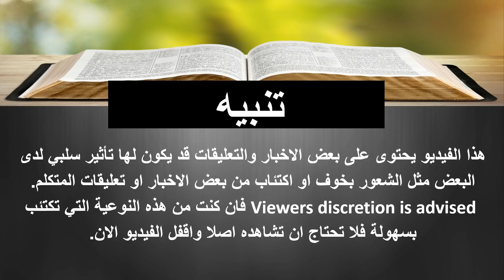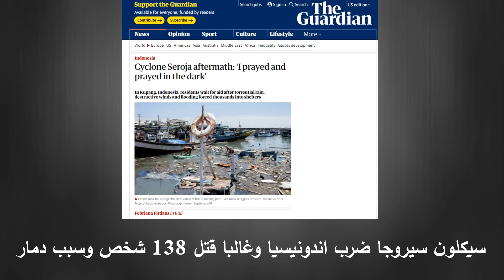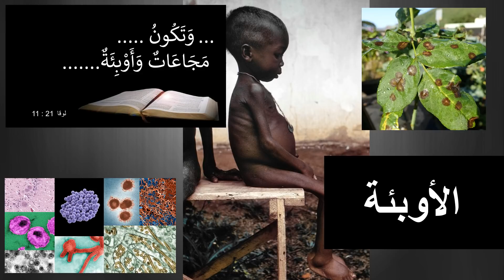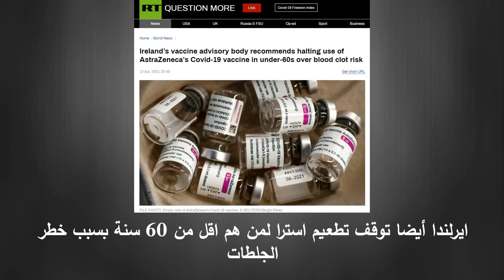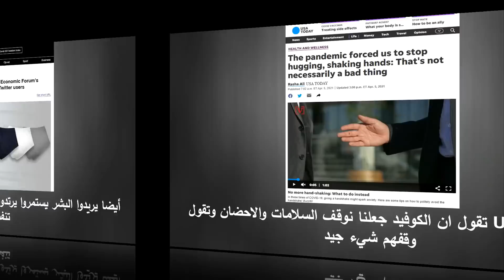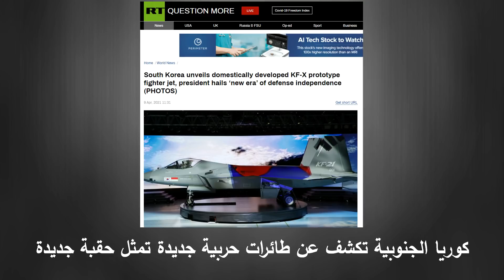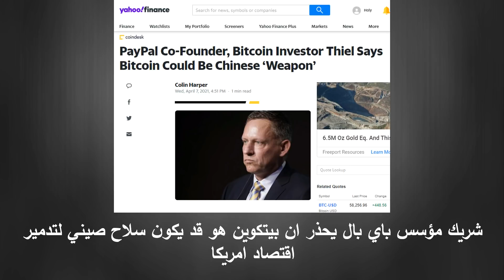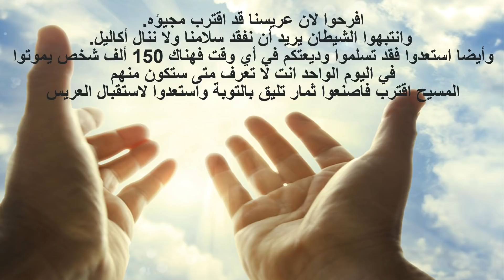تعليق على بعض الاحداث العالمية والعلامات حتى 13 ابريل 2021